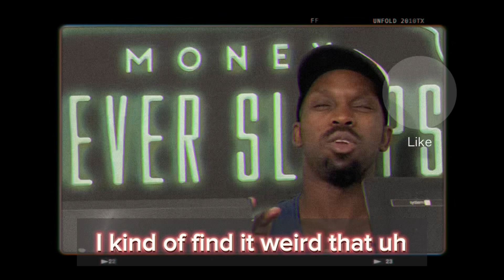Stephen A Smith Lusting Shamelessly After Women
Join us as we dive into the fascinating world of sports commentary and discussions. In this video, we explore the controversial topic surrounding Stephen A. Smith and his comments on women, delving into the impact of his statements and the ensuing discussions.

Stephen A. Smith, known for his fiery and passionate on-air persona, has generated both admiration and controversy throughout his career. However, one aspect that has raised eyebrows is his comments on women, which some have criticized as crossing the line into objectification or lusting.

In this thought-provoking video, we aim to provide a balanced and nuanced analysis of Stephen A. Smith's statements and their implications. We delve into the various instances where he may have crossed boundaries, sparking debate and raising important questions about the role of respect and equality in sports media.

While it's crucial to examine the impact of influential figures' words, we also explore the wider context of Stephen A. Smith's career, acknowledging his contributions to sports journalism and his role as a prominent voice in the industry.

As we navigate through this sensitive topic, we encourage open dialogue and respectful conversations in the comments section. It's essential to foster an environment where diverse perspectives can be shared and understood, promoting a more inclusive and respectful sports culture.

Join us on this exploration of Stephen A. Smith's commentary journey, as we analyze the complexities and controversies surrounding his statements about women. Let's engage in a thoughtful and insightful conversation that goes beyond the surface, fostering understanding and growth.

Let's explore the multifaceted realm of sports commentary together!